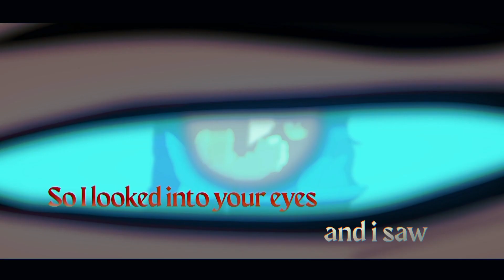Bad Bad Things | Commission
Comm for: @Keeirian_R and @ceremorph (Twitter. both)

- Original: me??

Programs ---
- Clip Studio EX
- After Effects